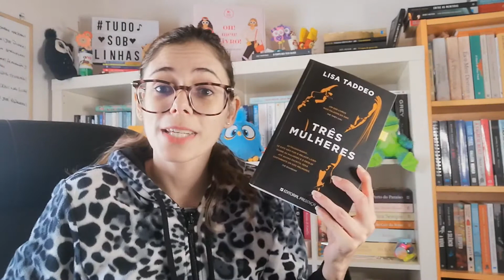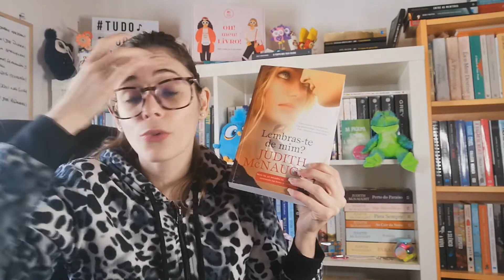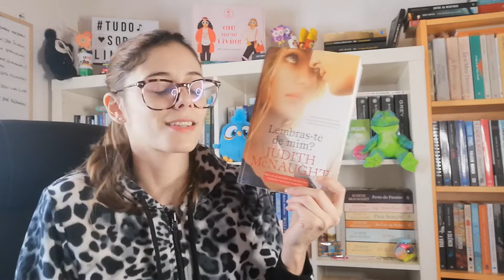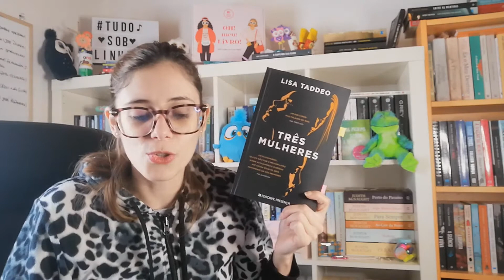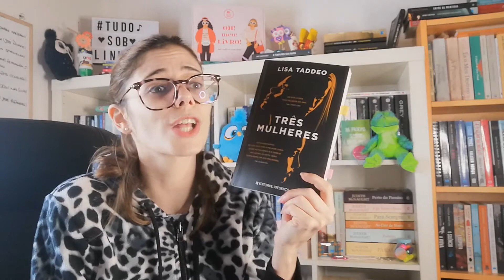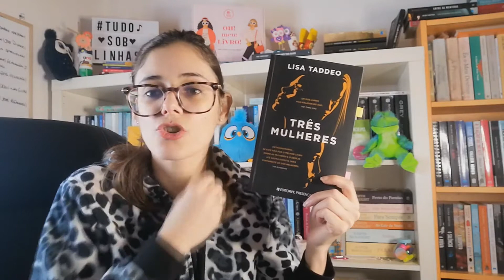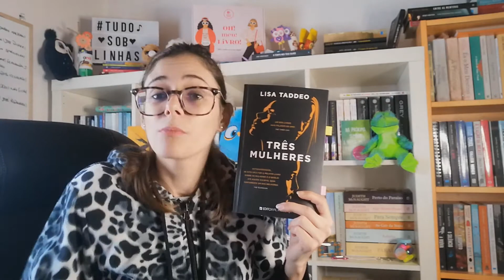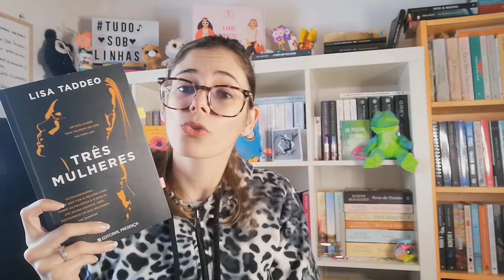[OPINIÃO] LEMBRAS-TE DE MIM? - JUDITH MCNAUGHT + TRÊS MULHERES - LISA TADDEO